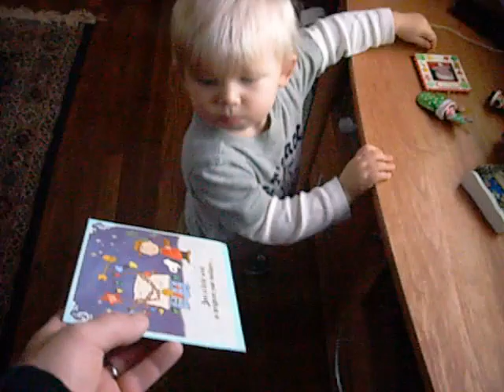Christmas Jack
Snow Globe and Cards